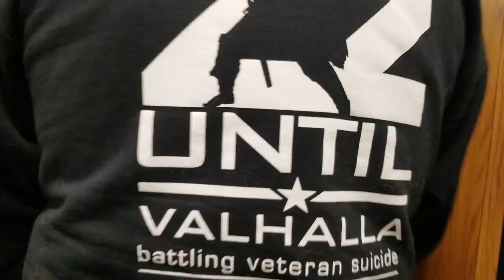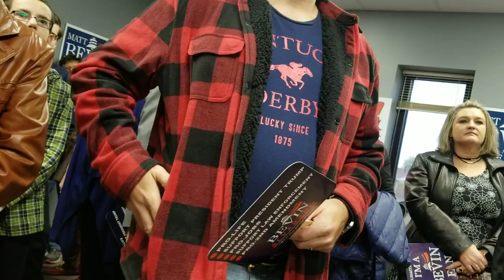TRAVEL'Sp1 John Stephenson Republican candidates Bevin , Avaroda, Secretary Carson 10 31 2019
NOVEMBER 5TH 2019 ELECTION WE ALL HAVE A RESPONSIBILITY TO PROTECT OURSELVES AGAINST THIS WASHINGTON D.C. ATTEMPT TO TAKE OVER OUR COUNTRY.
KENTUCKY NEEDS TO STAND UP FOR OUR FREEDOMS AND VOTE FOR GOVERNOR MATT BEVIN AND RALPH AVARODA  A TEAM OF GODLY PRINCIPLES AND LIFE. PRESIDENT DONALD TRUMP AND MIKE PENCE  WILL BE IN KENTUCKY SUPPORTING THEM THIS WEEKEND.  OUR RESPONSIBILITY IS TO GET OUR FAMILIES AND NEIGHBORS TO VOTE THIS NOVEMBER 5TH OUR VOTES =OUR FREEDOMS THAT GOD GAVE US BUT WE MUST VOTE TO STOP THIS UNCONSTITUTIONAL  TAKE OVER OF OUR COUNTRY. VOTE REPUBLICAN AND GODLY PRINCIPLES AND LOVE AND PRAYERS AND HEART AND SOUL FOR ALL OF US.

Proverbs - Proverbs 26:20 is another excellent reminder to not gossip - and when you stop, the gossip stops. Interesting how that works... "Fire goes out for lack of fuel, and quarrels disappear when gossip stops."  Are you fueling any quarrels due to gossip these days?  Will you stop being the fuel for that fire so that the fire can finally go out?
I have never seen such gossip as I have seen in the media and from their elitist demographic liberals whose charge of racism against the President is just one big lie.
I pray that the American people will vote for the team of Donald Trump and Mike Pence and team of Republicans who are returning  Godly Principles. The open racism displayed by CNN AND MSNBC IS A DISCRACE AND SHAMEFUL.. LEGAL IMMIGRATION IS THE ONLY ANSWER AND ENFORCED. LOVE IS THE MEDICINE FOR THE CURE AND DEVELOPMENT.

Memories from last year provide some  background to see why these elections are so important to stand with Godly Principles.

One year later we see the results today as the Adam Schiff dictatorship of the Democratic leadership continues their effort to try and overthrow the election of Donald Trump and Mike Pence and team.

First November 5th What to do? Kentucky.
KEA Remember in 1975 You presented me a award as THE OUTSTANDING CITIZEN IN THE COMMONWEALTH OF KENTUCKY SUPPORTING PUBLIC EDUCATION.
I HAVE NO RETIREMENT SO WHAT I SAY COMES FROM MY HEART AND GOD NOT GREED OR PRIDE OR EARTHLY REWARD. WE MUST RETURN OUR COUNTRY TO GODLY PRINCIPLES OF LOVE AND PRAYERS AND HEART AND SOUL FOR ALL OF US.

It is a complicated situation to explain . As a teacher and former President of Erlanger Elsmere Education Association and co founder of Kentucky's for Better Schools and active in the formation of KEPAC Kentucky Educator's Political Action Committee. WHO SERVED AS CHAIRMAN OF TEACHERS FOR WINNERS FORD, CARROLL GINGER . No Teachers are not stupid, they are very intelligent people who spend more time worrying about their students than themselves. I have seen the whole movie and unfortunately their are many bad actors on all sides. I do not know who is going to win the political race, but I do know we need to deliver on the promises to our teachers and government workers. Now, comes the question how? That is why I have tried to encourage the teachers and government workers to vote for the man who I believe honestly wants and the only one who has the demonstrated ability to continue funding these pensions for those who were promised them as a part of their employment. I have seen the good, the bad and the Ugly in all of this but in the end choices have to be made because the election is November 5th. I have spent my life on these matters. I ran and spent most of my life as a Democrat and believe in the labor movement, however the Democrats leadership Nationally and in Kentucky has succumbed to the pressures of anti Godly Principles and are being driven by perversions of Liberalism and Saul Alylinsky radicalization tactics and their leaders chose confrontation instead of compromise. Now let me say, that a inexperienced Governor, who I have said has the personality of a flat iron and the ego of a pit bull, made some remarks and responded in a negative manner and provoked the emotions of the employees and teachers needlessly. So what to do?
Elect someone who makes unbelievable promises which will never be fullfilled. He is a nice young man and Attorney but their are a lot of nice young men. He is no leader of the abilities and the leadership skills that Matt Bevin and Ralph Avaroda posses. He demonstrated his abilities when he became the first Governor to fully fund the pension plan. He has the skills, like Donald Trump and Mike Pence to continue to grow the economy. He has the ability with the help of Senator Alvarado to work with this legislature. I recommend to teachers and government workers to go vote for your best opportunity for economic growth and development comes from the Governor Matt Bevin and Senator Ralph Avaroda and next year Donald Trump and Mike Pence and Senator Mitch McConnell. As a government teacher and last elected Superintendent of Education for the Commonwealth of Kentucky I appreciate your opinions and prayers and heart and soul for all of us.